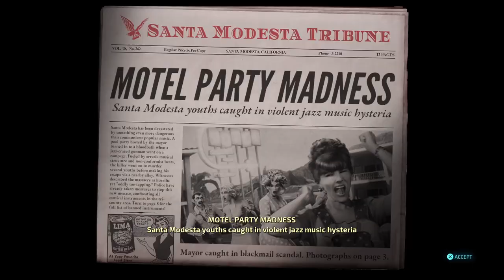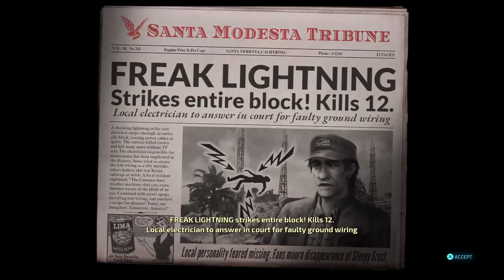Destroy All Humans! 5